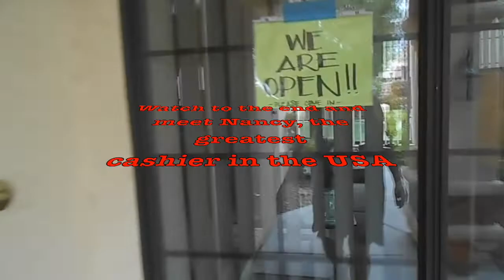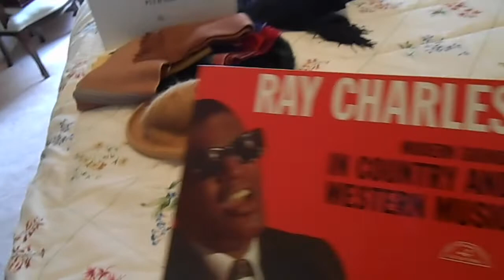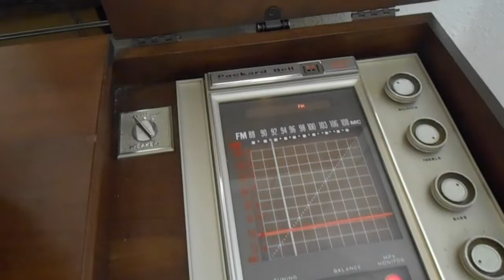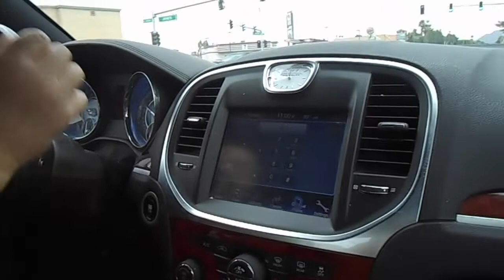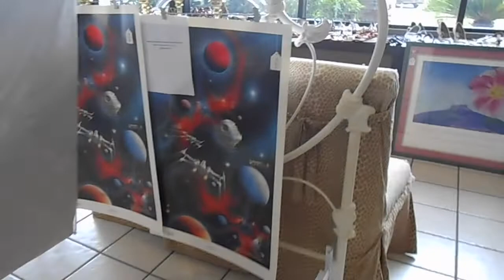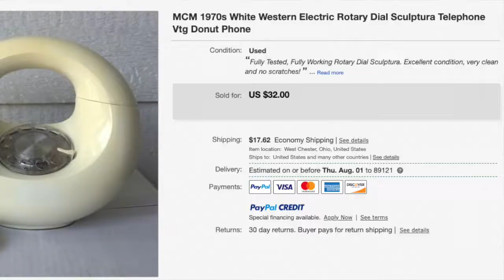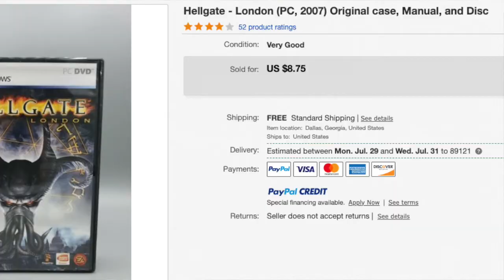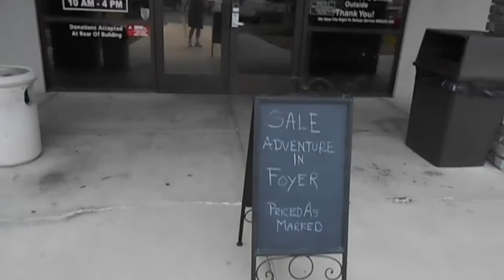I JUST LIKE OLD CAR RADIOS, SORRY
SUBSCRIBE TO GARAGE SALE DIARIES ON YOUTUBE AND WATCH GUNTER NEZHODA FROM THE HIT SHOW STORAGE WARS HOW TO BUY, SELL, NEGOTIATE AND MORE, ON STORAGE AUCTIONS, ESTATE SALES, GARAGE SALES, THRIFT AND SECOND HAND STORES AND MORE.